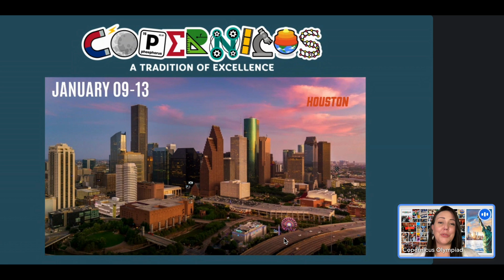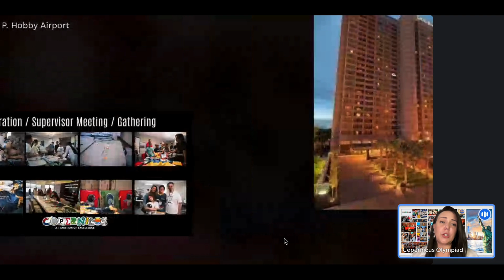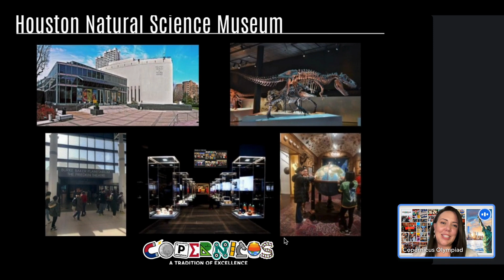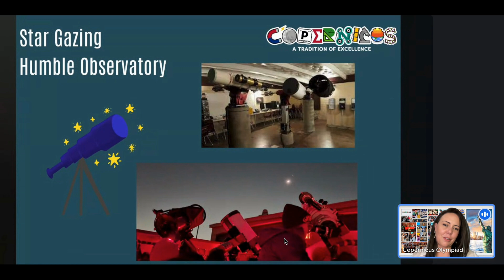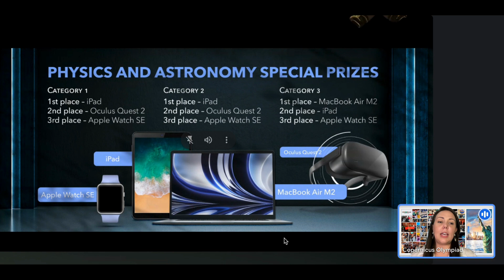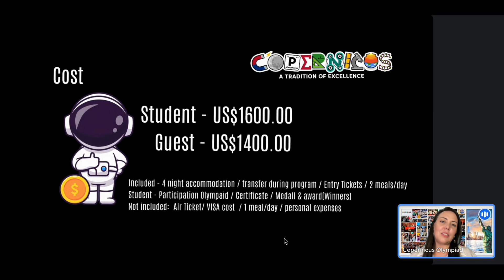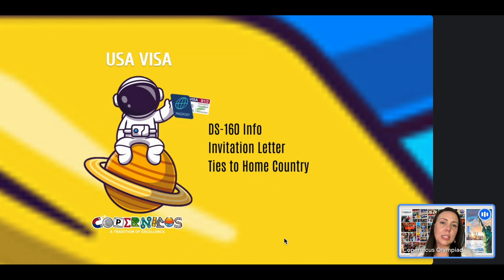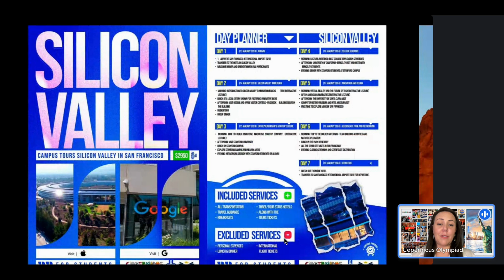Unveiling the Copernicus Olympiad Global Round Program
Get ready for an exciting journey as we reveal the intricacies of the Copernicus Olympiad Global Round Program! In this video, we'll walk you through the meticulously planned schedule, highlight the key events, and provide a comprehensive overview of what to expect during this global celebration of knowledge. The Copernicus Olympiad Global Round is not just an event; it's an experience that will inspire and empower the next generation of thinkers and innovators.